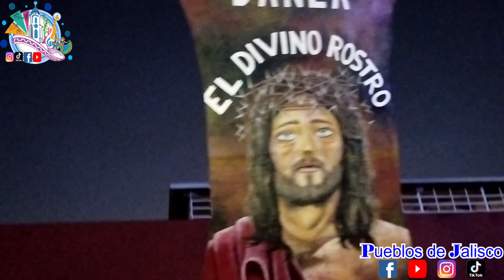Fiestas patronales San Isidro Labrador 2023 colonia San Isidro Ejidal